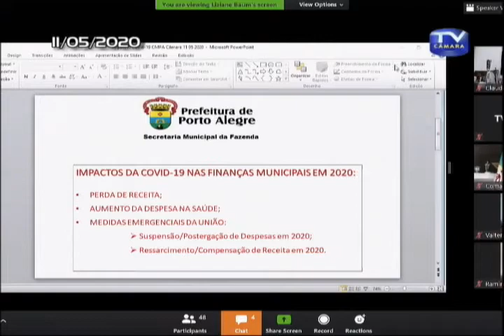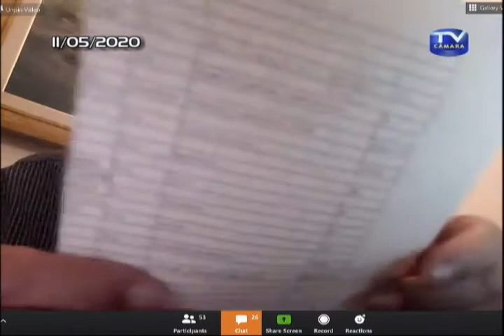11ª Sessão Extraordinária Comparecimento da Secretária Mun. da Fazenda Liziane Baum - 11/05/2020